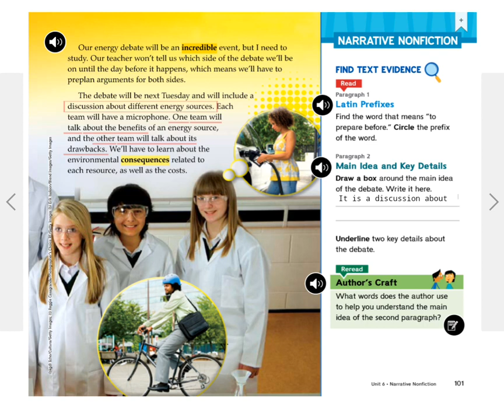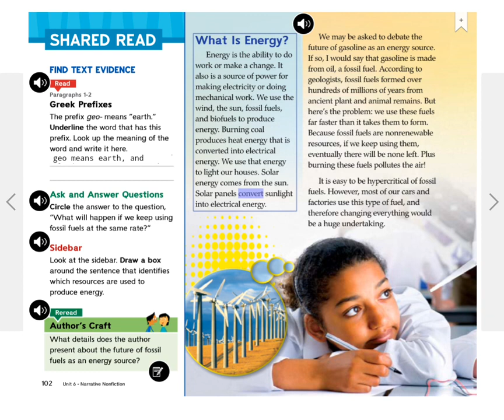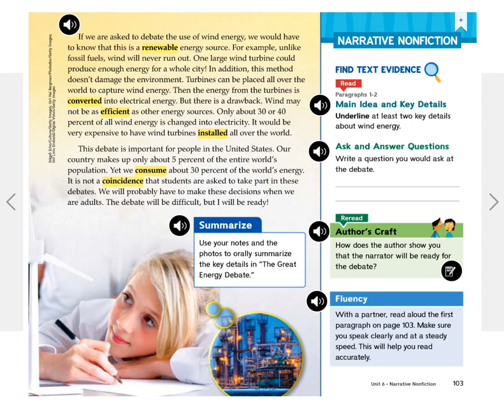The great energy debate